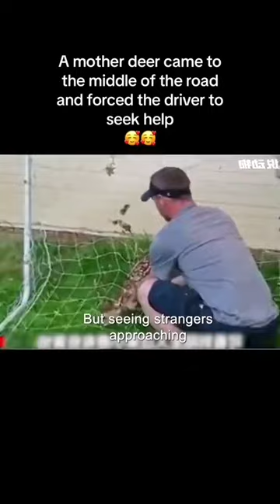A mother deer stops traffic & convinces a driver to follow her to rescue her baby stuck in nets.